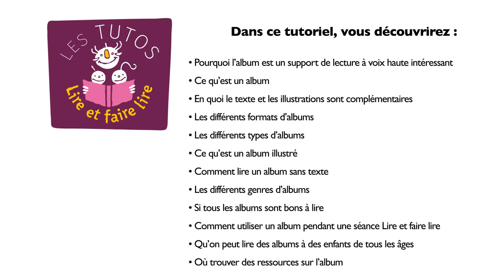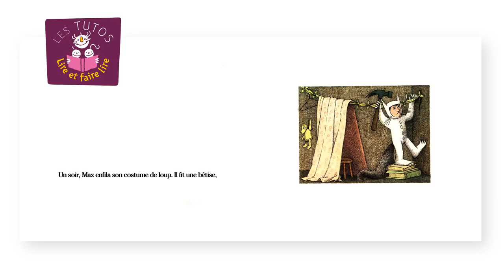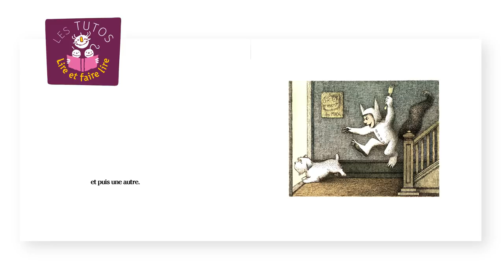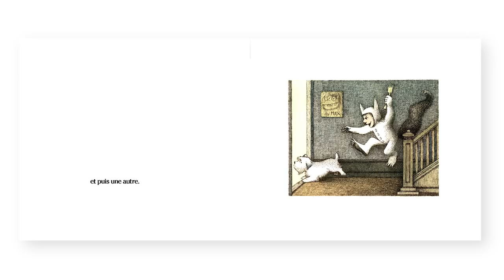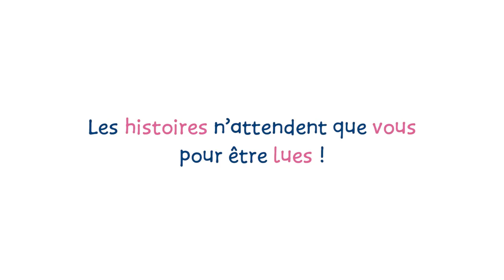Tutoriel Lire et faire lire n°10 : Lire l'album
Ce tutoriel de Lire et faire lire vous permettra de découvrir ce qu'est un album, pourquoi il constitue un support de lecture à voix haute intéressant, en quoi le texte et les illustrations sont complémentaires dans un album, les différents formats et types d’albums.

Livres mentionnés dans le tuto :
• Max et les Maximonstres, Maurice Sendak, l’Ecole des Loisirs, 1973
• Anne Herbauts, L'Histoire du géant, éditions Esperluète (Belgique), 2015
• Claude et Morino, Adrien Albert, l’Ecole des Loisirs, 2018
• Ce jour-là… de Mitsumasa Anno, l’Ecole des Loisirs, 1978
• L'oiseau sur la branche, Anne Crausaz, éditions MeMo, 2014
• Le Petit Chaperon rouge, Charles Perrault, Jacob et Wilhelm Grimm, Johanna Concejo (illustrations), Notari, février 2015
• Monsieur vert, Yokoland, Les Grandes personnes, mars 2016
• Le monde t'appartient, Riccardo Bozzi, illustré par Olimpia Zagnoli, Grasset jeunesse, 2014
• Libre comme l’air , Carl Norac & Eric Battut. Didier Jeunesse, 2012
• L’ogre, le loup, la petite fille et le gâteau, Corenti
n, L’Ecole des Loisirs, 1995